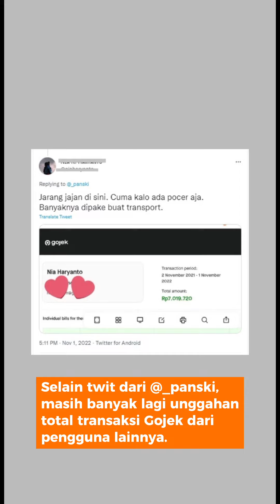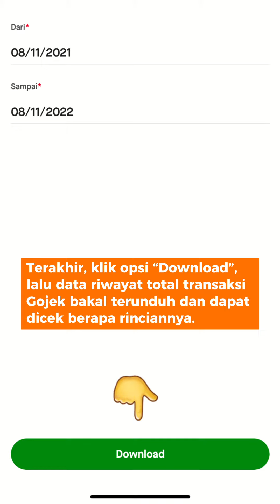Ramai Pengguna Bagikan Total Transaksi Gojek di Twitter, Begini Cara Ceknya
Dari beberapa twit pengguna, nominal total transaksi Gojek yang dibagikan bermacam-macam.

Bahkan, ada juga yang membagikan total transaksi Gojek dengan nominal mencapai ratusan juta. Bila Anda tertarik ingin mengikuti tren ini, berikut cara cek total transaksi di aplikasi Gojek.

Jurnalis/ Scriptwriter: Conney Stephanie
Kreatif: Conney Stephanie
Produser: Oik Yusuf
Video Editor: Conney Stephanie